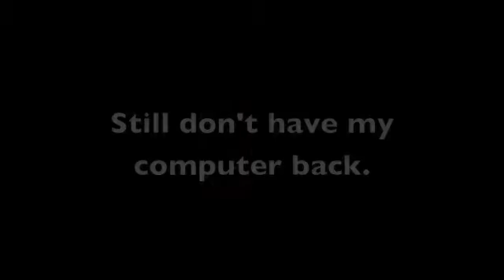12/26: Culture, my friends, Culture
Yeah I don't get me either.